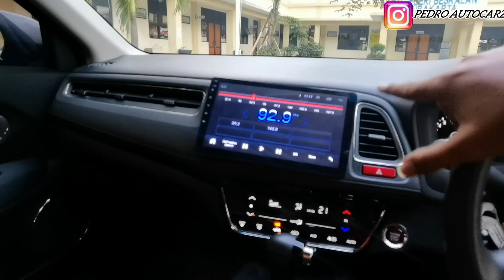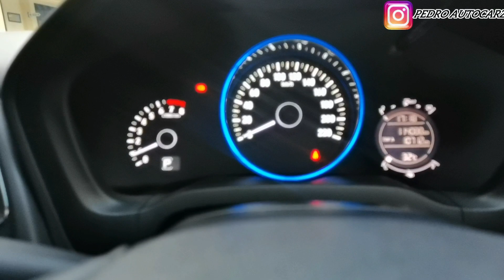HONDA HRV 2015 CVT 1.5 TIPE E || TERAWAT ISTIMEWA SIAP PAKAI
Detail kondisi mobil ada dalam video